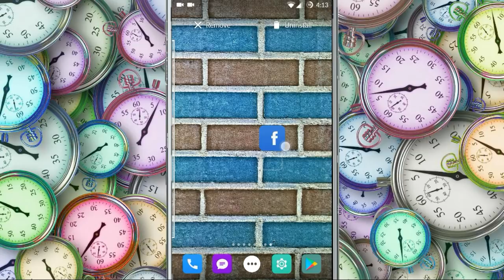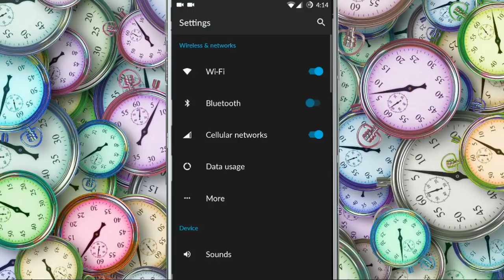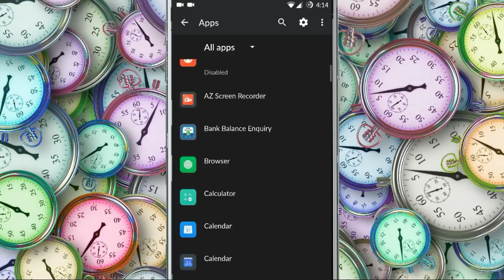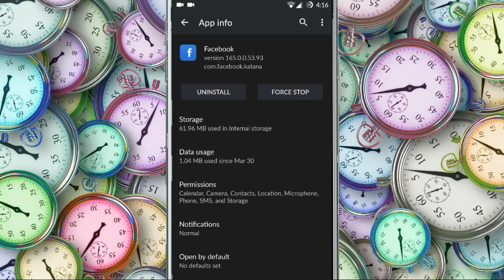How To Fix Facebook Unfortunately Has Stopped Problem in Andoird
How to fix Unfortunately App Has Stopped 100% Solution error fix
Unfortunately Facebook has  Stopped

Hello friend Aj Ki is video m Maine bataya Ki apki application unfortunately app has Stopped bata dete hai toh usko kaise solve karte hai video passand aaye toh like jaroor kare